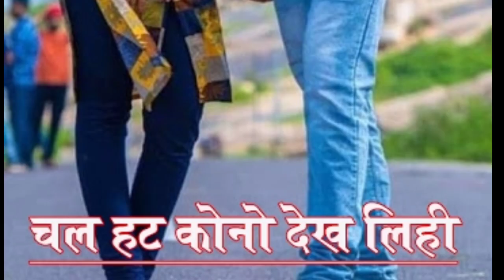cg upcoming movie chal hat kono dekh Lehi । चल हट कोनो देख लिही । satish jain । anikriti । dilesh ।